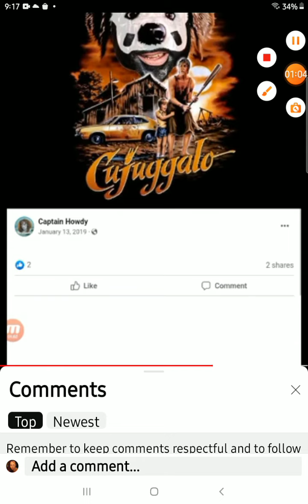Raffy Still Trolling